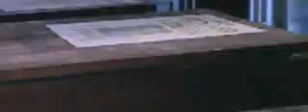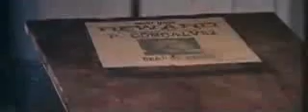Vengeance is mine (Per 100.000 dollari ti ammazzo) Trailer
Per 100.000 dollari ti ammazzo
Django der Bastard